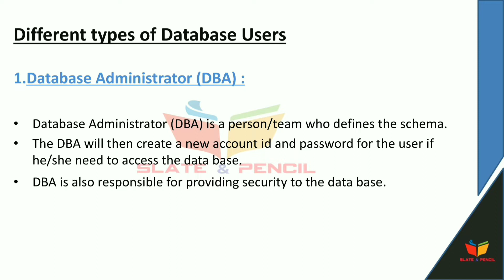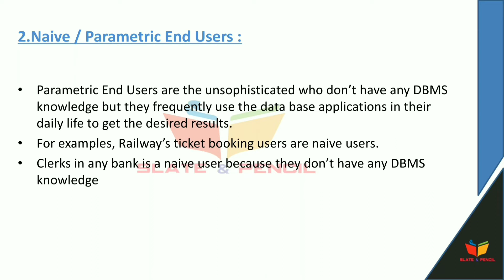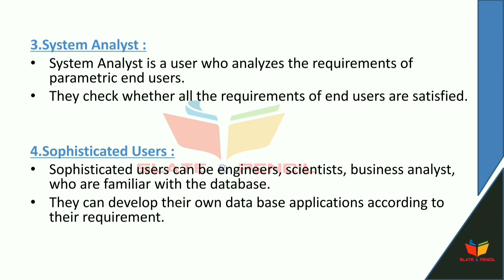Database users|Fundamentals of Dbms|Malayalam Tutorial